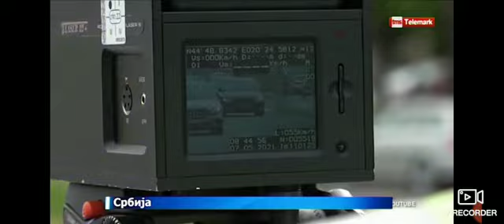Kratke vesti iz Topole